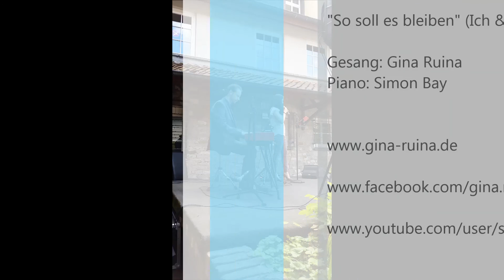So soll es bleiben (Ich & Ich) als Hochzeitsversion - gesungen von Gina Ruina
Ich bin eine Sängerin aus dem Raum Köln.
Ich singe auf Hochzeiten, Taufen, Geburtstagen, Trauerfeiern uvm.

An den Keys: @simon_bay_cgn (Simon Bay)